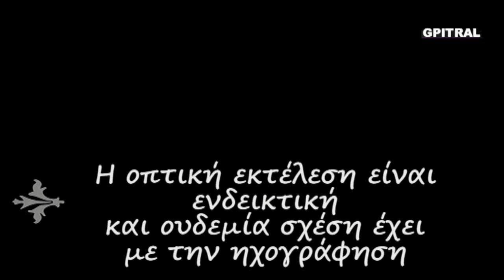Minuet Johann Sebastian Bach Autorgan Yamaha Keyboard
Από τα όμορφα αξέχαστα φοιτητικά χρόνια έρχεται αυτός ο ήχος στα ώττα, την ψυχή και στη θύμιση... Κρατημένος σε ταπεινή κασσέτα ήχου με τον χαρακτηριστικό θόρυβο... Ερασιτεχνική ενασχόληση με ότι εξημερώνει τα ήθη... Η οπτική εκτέλεση είναι συμπληρωματική και ενδεικτική. Ουδεμία σχέση της ηχογράφησης του Γιώργου Πιτροπογιαννάκη με εμφανιζόμενα βίντεο άξιων φίλων του Yamaha PS-6100 όπως του KeyboardKrazy49 ... Όσο Ζώ, Ελπίζω ... Μαθαίνω ... Η Γνώση είναι Δύναμη ... Η Έρις να γίνει Έρως ...